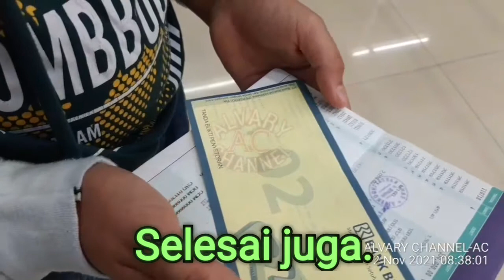Penting Penerapan Kembali Budaya Gemar Menabung pada Anak sejak dini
Budaya Menabung sejak dini kepada anak-anak perlu dan sangat penting ditanamkan sejak dini.Dalam Video ini Saya Mendampingi Anak-Anaksaya untuk menabung di Bank BRI Kota Pematangsiantar. Semua Proses Mereka ikuti, Mulai Antri sampai dengan setor ke Kasir.
Bila perlu Share ke teman temanmu.Okey. Terima Kasih.Horas.